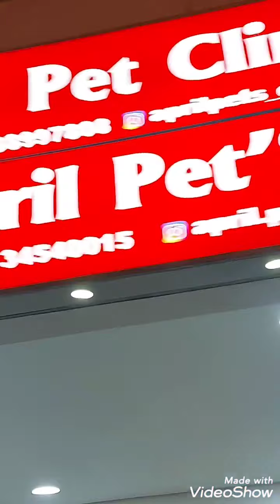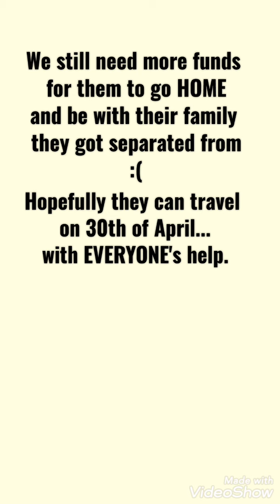For the love of BAILEY & BELLA ❤